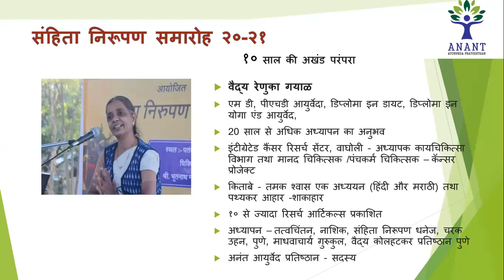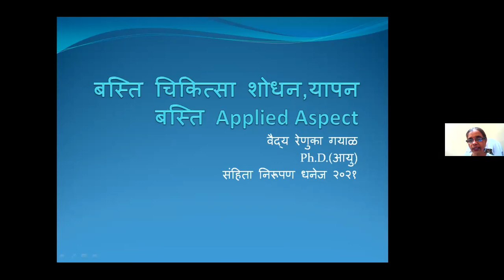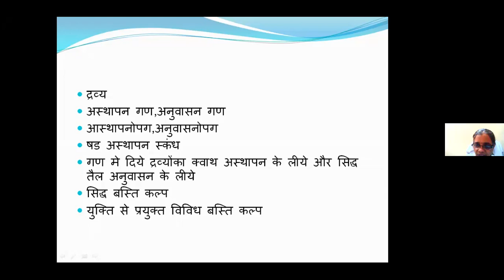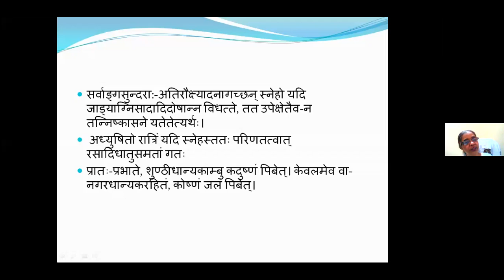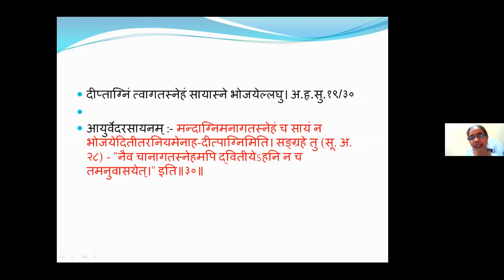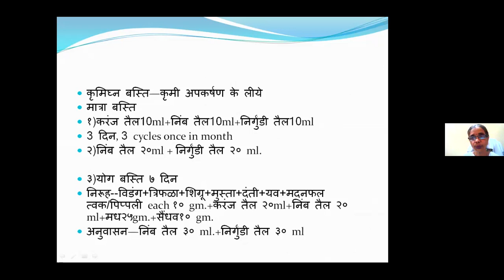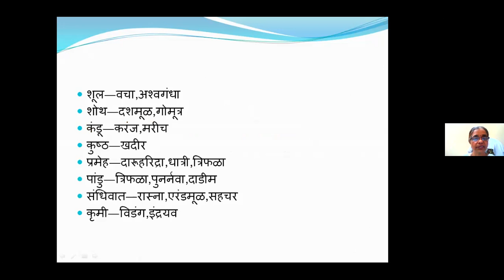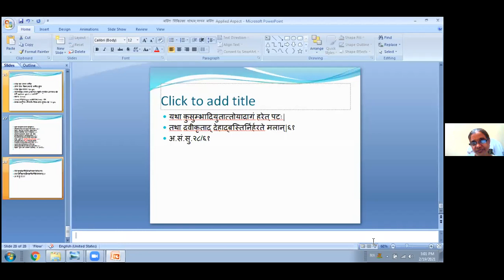Vd Renuka Gayal Basti Chikitsa Shodhan & Yapan Basti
Lecture given by Vd Renuka Gayal on Basti Chikitsa with classical Ayurveda texts